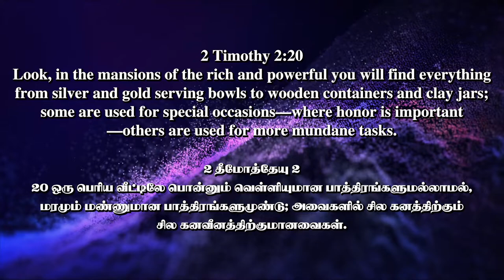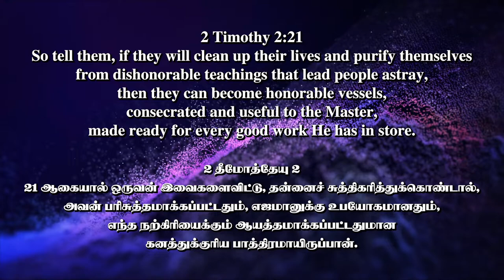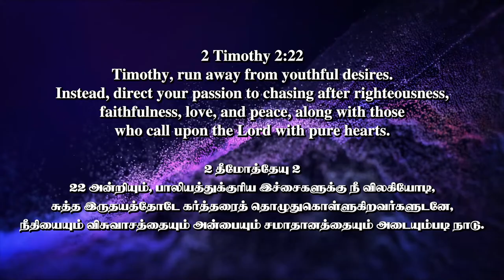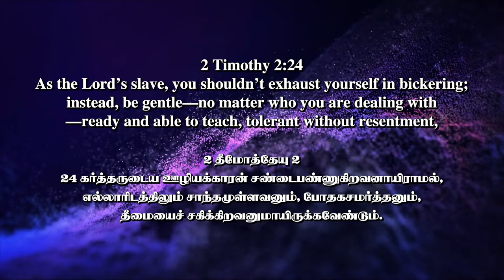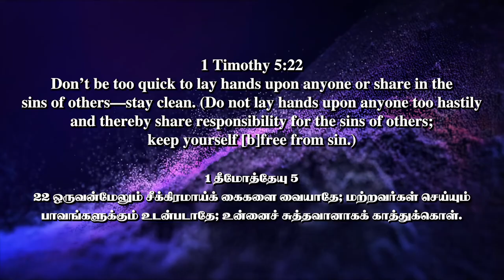Vessels for Master's Use | Philip Prabu | Australia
Philip Prabu is an ordained minister preaching the Gospel to nations .
He conducts weekly meetings on Saturdays 6pm @ 15,Park Road, Seven Hills,NSW,Australia. You are welcome to attend.
His programs are telecast in Indian Christian TV channels and also in Europe.
Cross TV: thursdays 10 AM India time
JTK TV :Saturdays :09:30 PM India time
Saalai TV setop box : Thursdays 08:00 PM Europe (Paris) time